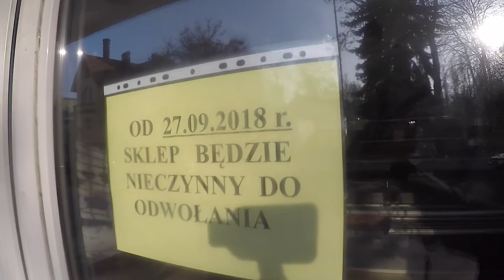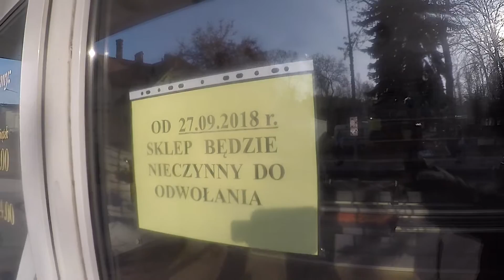RZG Interwencje - remont ulicy Dworcowej a handel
Mniejsze zyski, mało klientów i praca na placu budowy. To codzienność sprzedawców na ulicy Dworcowej.

Remont tego miejsca trwa już od roku i nie zakończy się wcześniej niż w kwietniu.

O inwestycji rozmawialiśmy z miejscowymi przedsiębiorcami oraz przedstawicielami magistratu i MZK.